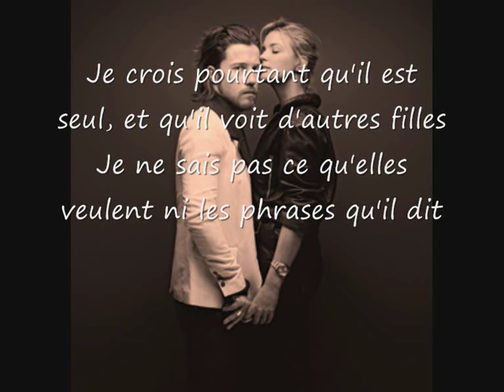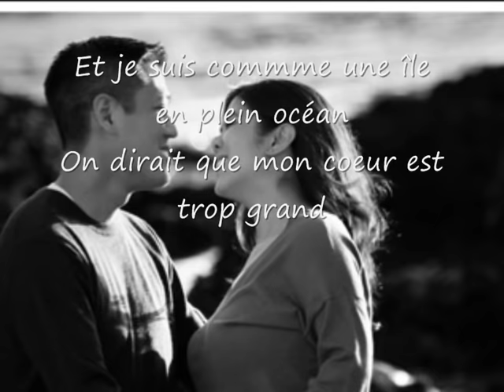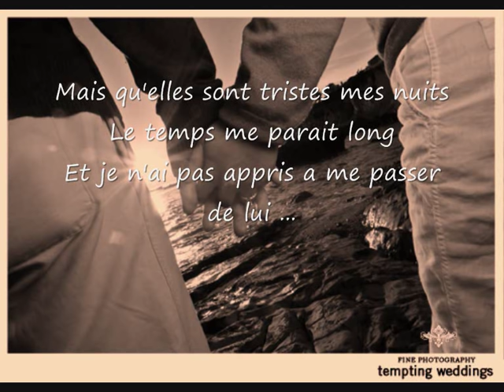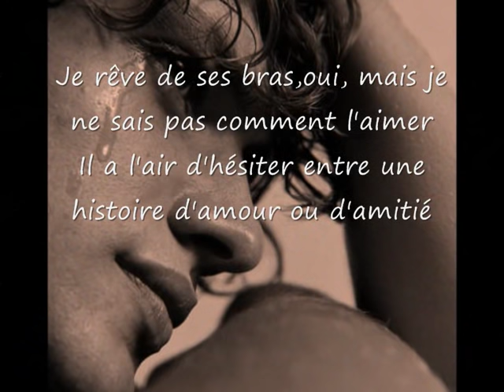Celine Dion - D'amour Ou D'amitié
Il pense à moi , je le vois je le sens,je le sais
Et son sourire ne ment pas quand il vient me chercher
Il aime bien me parler des choses qu'il a vu,du chemin qu'il a fait et de tous ses projets ...

Je crois pourtant qu'il est seul, et qu'il voit d'autres filles
Je ne sais pas ce qu'elles veulent ni les phrases qu'il dit
Je ne sais pas ou je suis
quelque part dans sa vie
Si je compte aujourd'hui plus qu'une autre pour lui ...

Refrain :
Il est si près de moi Pourtant je ne sais pas comment l'aimer
Lui seul peut décider qu'on se parle d'amour ou d'amitié..
Moi je l'aime et je peux lui offrir ma vie
Même s'il ne veut pas de ma vie
Je rêve de ses bras,oui, mais je ne sais pas comment l'aimer
Il a l'air d'hésiter entre une histoire d'amour ou d'amitié
Et je suis commme une île en plein océan
On dirait que mon coeur est trop grand

Rien à lui dire
Il sait bien que j'ai tout à donner
Rien qu'un sourire à l'attendre, à vouloir le gagner
Mais qu'elles sont tristes mes nuits
Le temps me parait long
Et je n'ai pas appris a me passer de lui ...

Refrain

d'amour , d'amitié
d'amour , d'amitié
d'amour , d'amitié ...